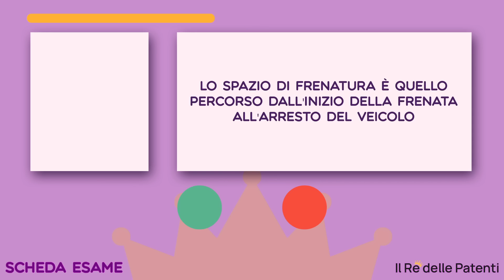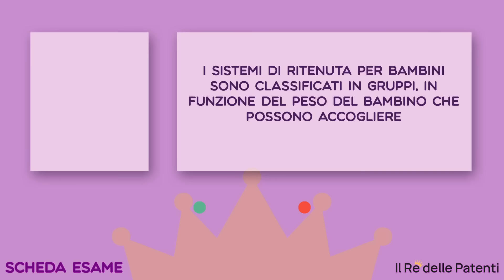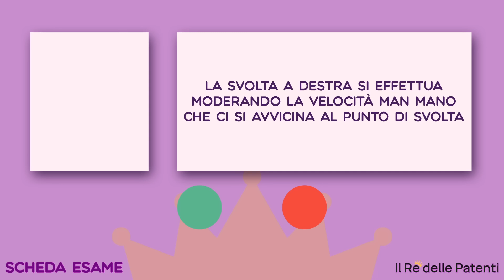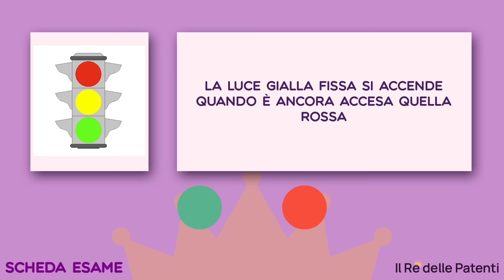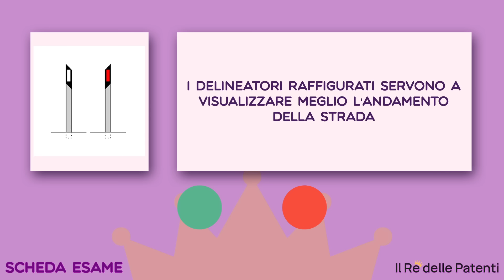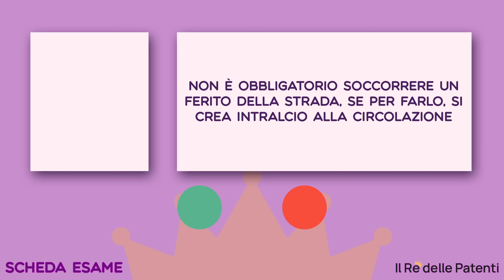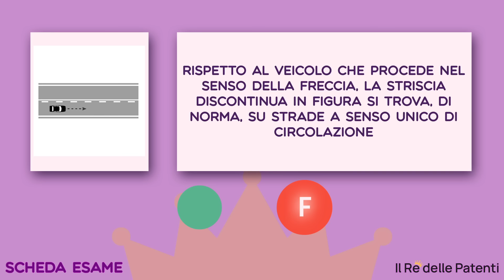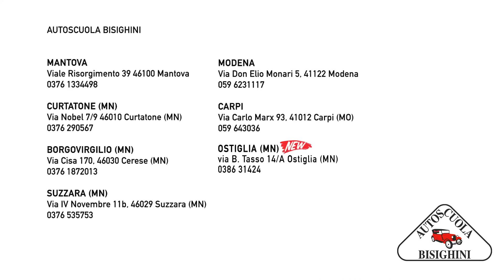ESAME PATENTE 2023 - COME SUPERARLO - IL RE DELLE PATENTI - PARTE 15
ESAME PATENTE 2023 - COME SUPERARLO - IL RE DELLE PATENTI -
PARTE 15